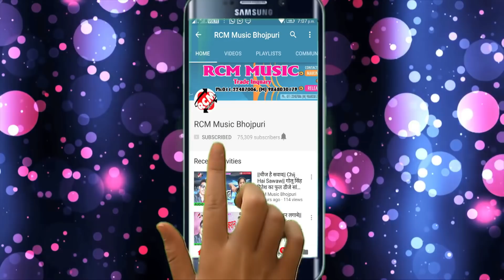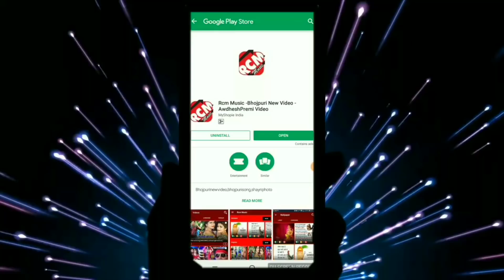मिठु मार्शल का 2019 का बड़ा नया रोमांटिक सांग ||कवन सौतिनिया रखले भतरा के लुभाके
Title:  Kawan Sautiniya Rakhale Bhatara Ke Lubhake
Singer: Mithu Marshal
Lable: RCM Music
Lyrics:  Jhallu Jhanjhawat
Video Director:
DOP: